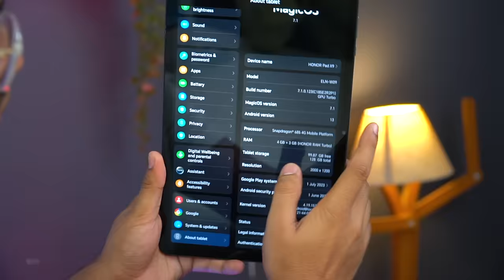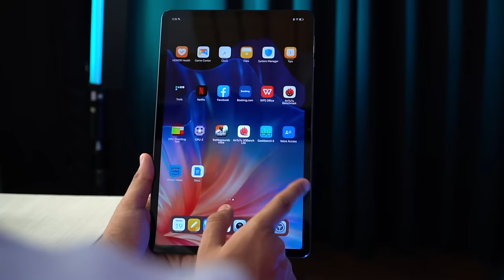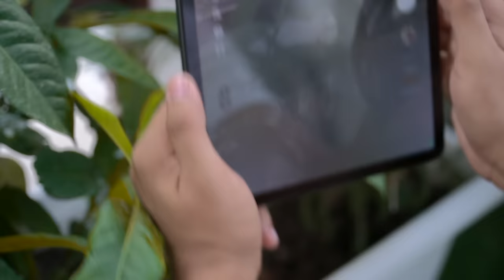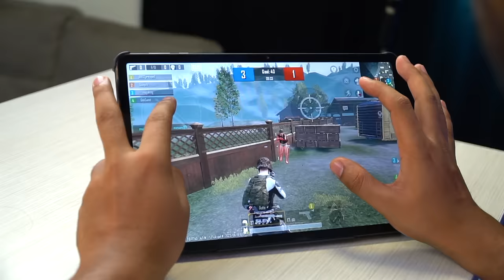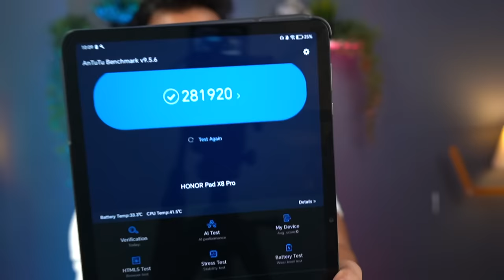Honor Pad X9 Unboxing & Review | Best Tablet Under 15000?